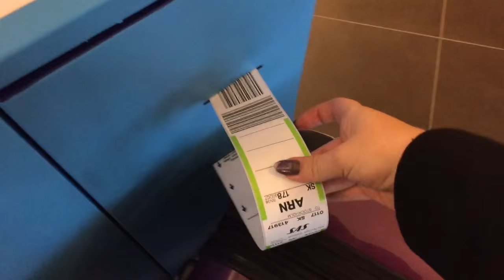HELGVLOG I STOCKHOLM | Comic Con & Splayday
Heeej fina ni! Förlåt att det ekat tomt på kanalen de senaste veckorna, jag har fullt upp på mitt nya jobb men det ska snart lugna ner sig och jag lovar er massvis med videos under december månad! Hoppas ni inte är allt för arga på mig :* Här har ni en vlog som jag spelade in när jag var i Stockholm för 2 veckor sedan, bättre sent än aldrig - visst? Ge videon en stooor tumme upp om ni gillar vloggar! Puss

Instagram ♥ nilssnsofia
Snapchat ♥ nilssnsofia

☆ INFORMATION ☆
Filmar med en Nikon D3100 + Nikon AF-S DX NIKKOR 35mm f/1.8G objektiv
Filmar mina vloggar med min Iphone 6 samt GoPro Hero 3